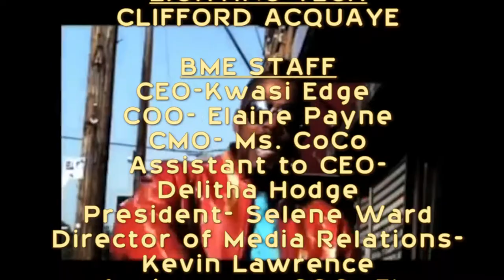BME TV Show with Easy Mo Bee and Big D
BME TV Show with guest Easy Mo Bee and Big D